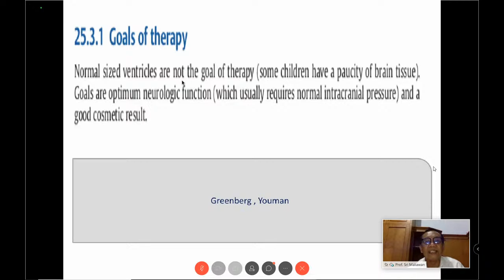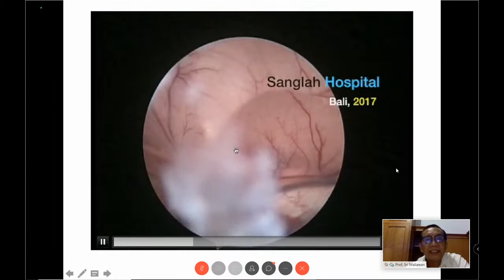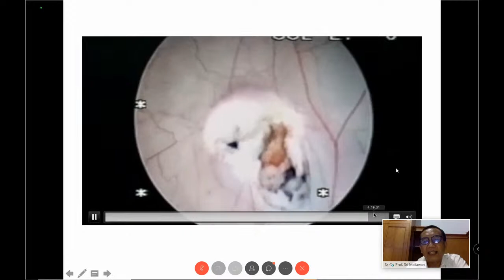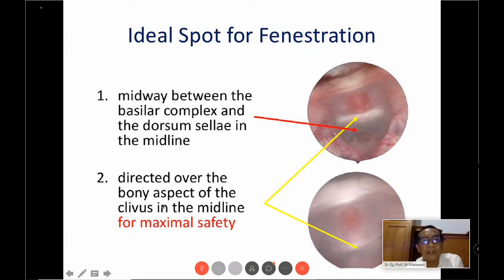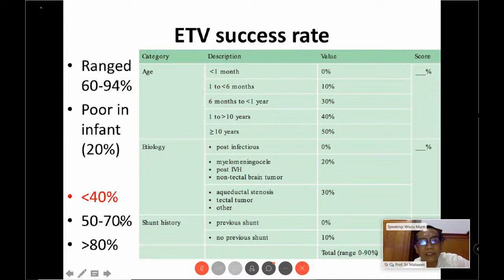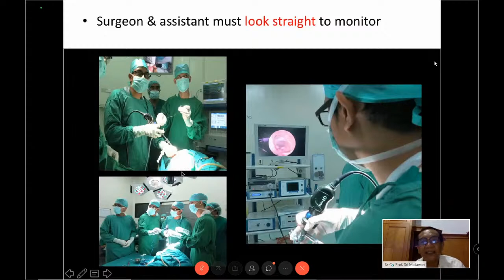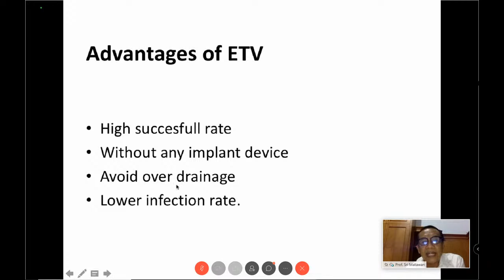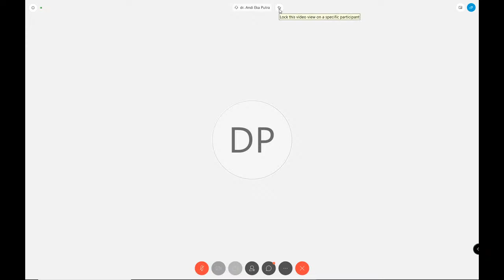WEBINAR Nurosurgery Online